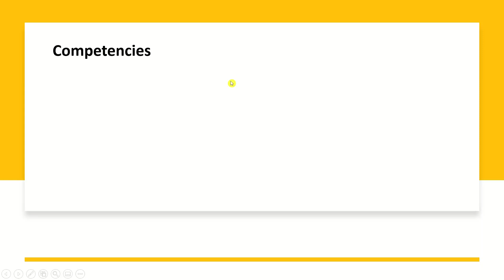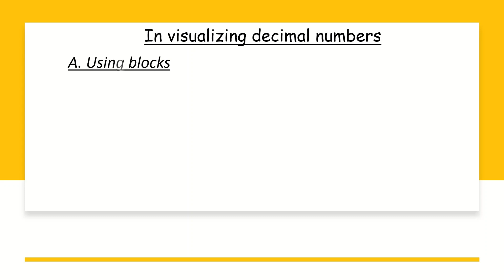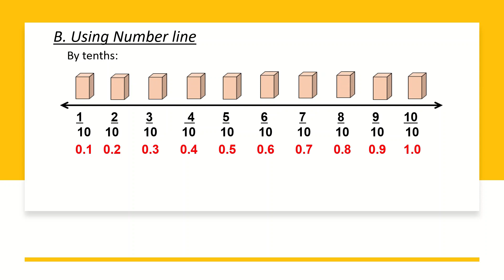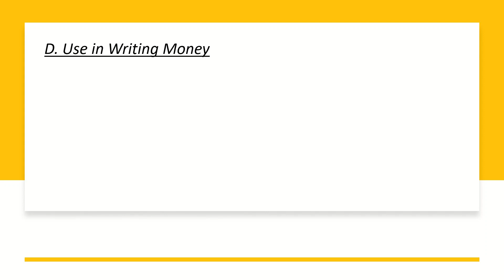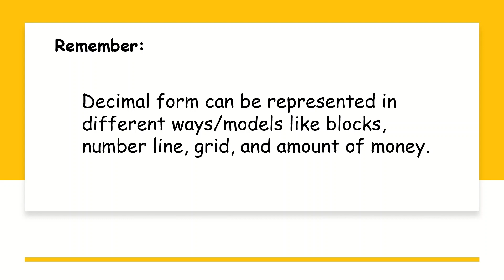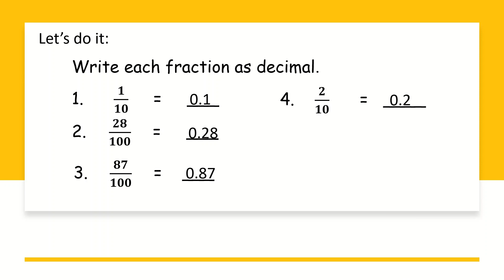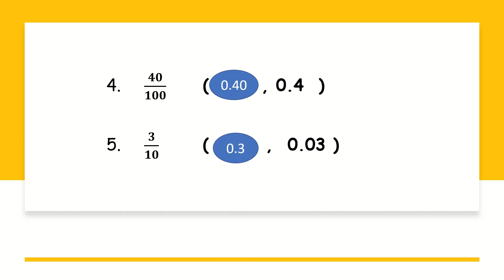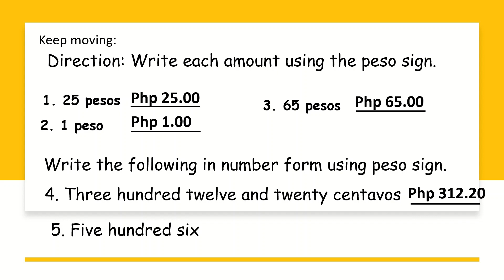Visualizing and Renaming Decimal Numbers - Math 4 Quarter 2 Week 7 Project SOAR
Batang MANDunong, samahan si Teacher ZENAIDA ng ERIS upang mag-aral sa week 7 lessons ng Quarter 2 GRADE 4 MATHEMATICS ng inyong CLAID Modules. Math-sayang Math-aral, tayo nang Math-tuto!